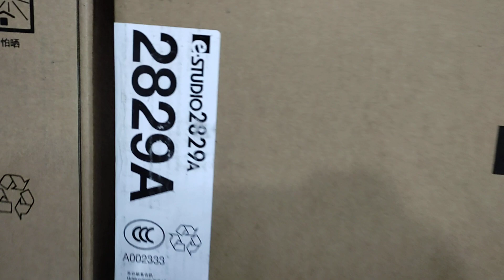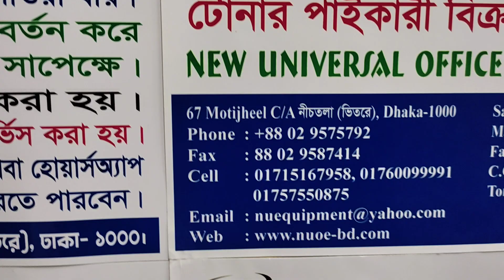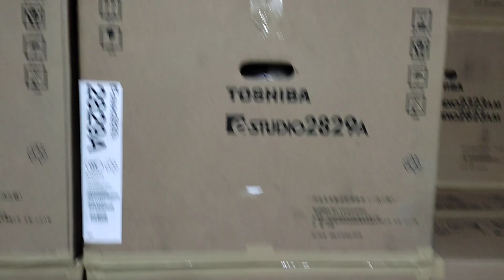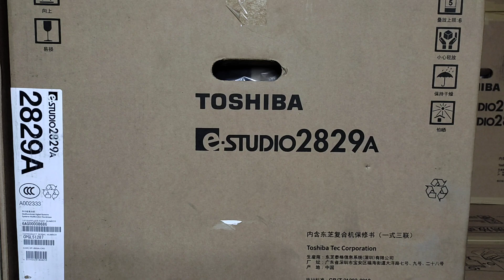Toshiba e-Studio 2829A Multi-functional Monochrome photocopier New universal office 01757550875